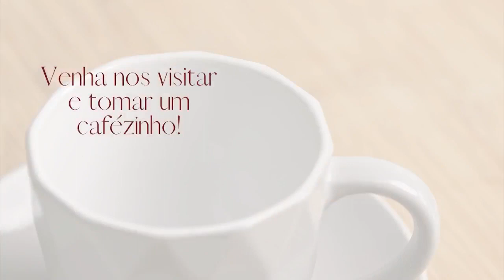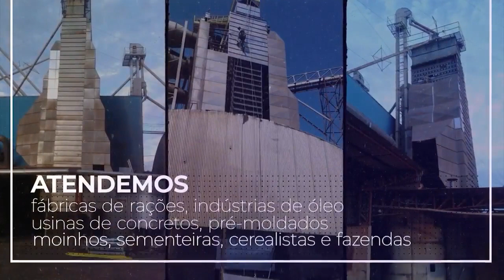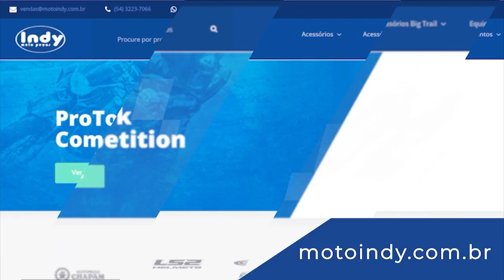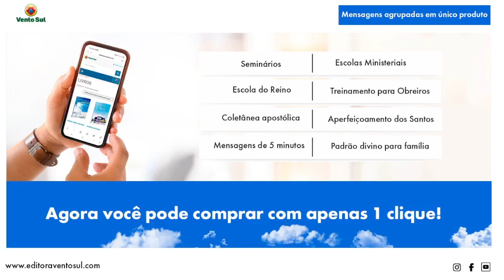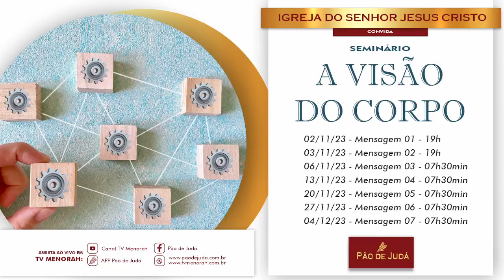RÁDIO MENORAH - Programa Vida em Abundância 27/11/2023: Um só batismo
Neste programa o Ministro da Palavra abordou o seminário A visão do Corpo de Cristo, sobre o batismo e no quadro Fatos Bíblicos foi tratado sobre o trecho de Números 21:4-9 sobre a serpente de bronze feita por Moisés, onde Deus ministra a salvação pela fé por meio da figura da serpente de bronze.

- Igreja do Senhor Jesus Cristo –